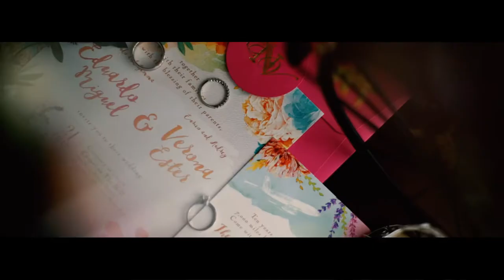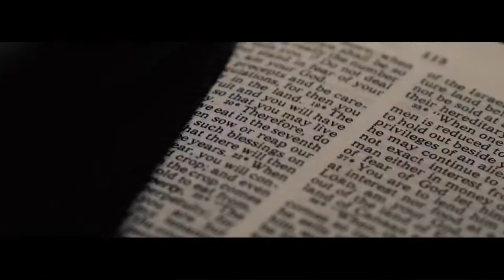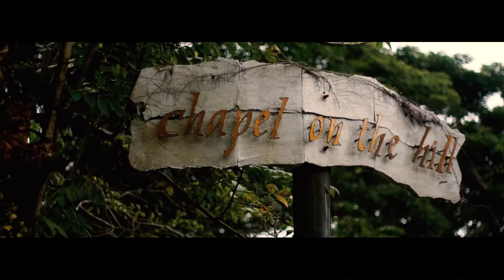Noel SDE by Honeycomb Photocinema